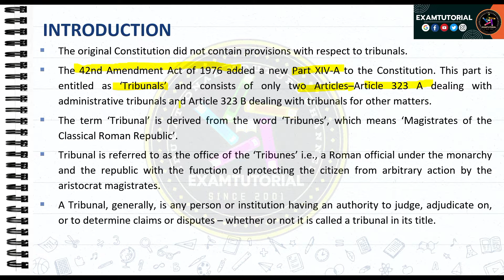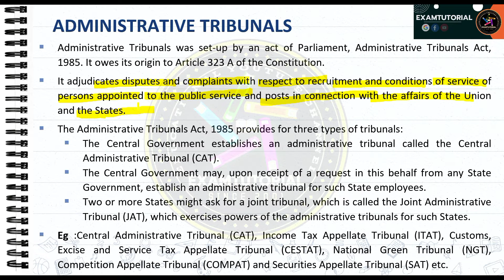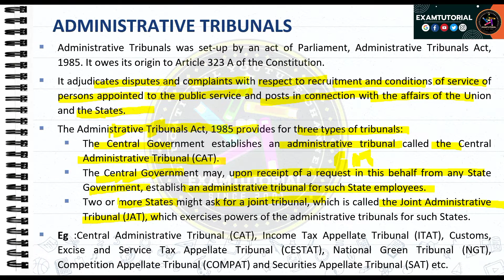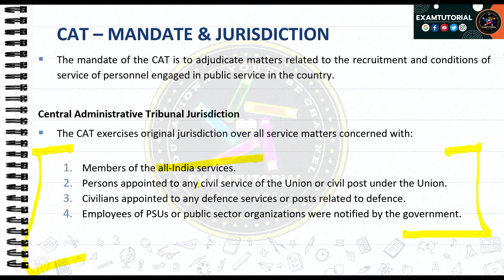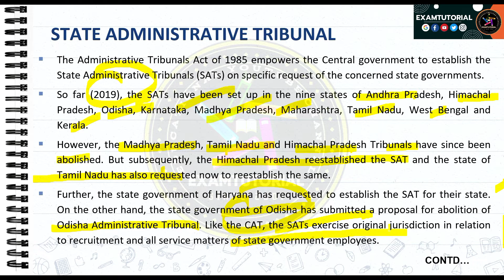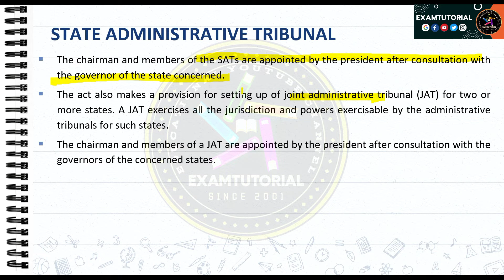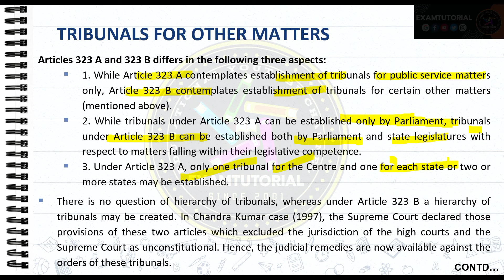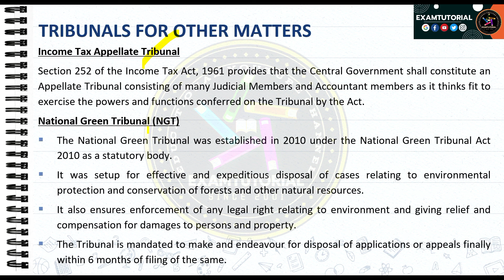(V156) Tribunals | Introduction, Need & Administrative Tribunals | INDIAN Consitution